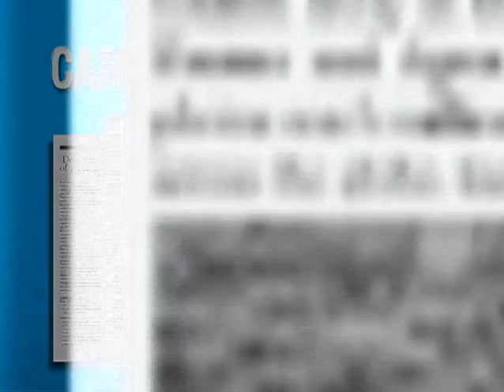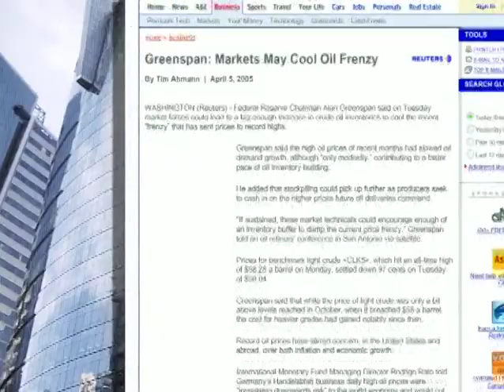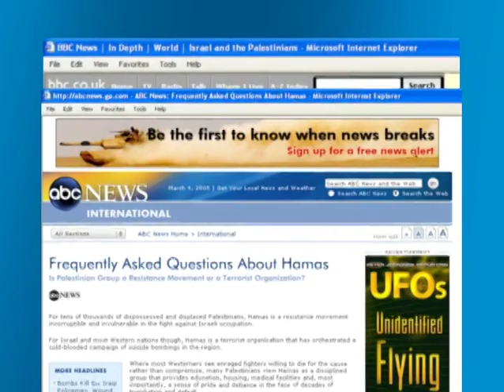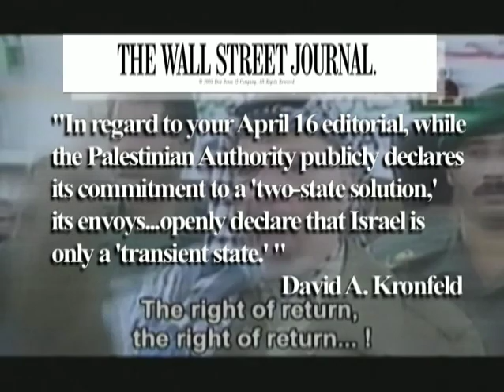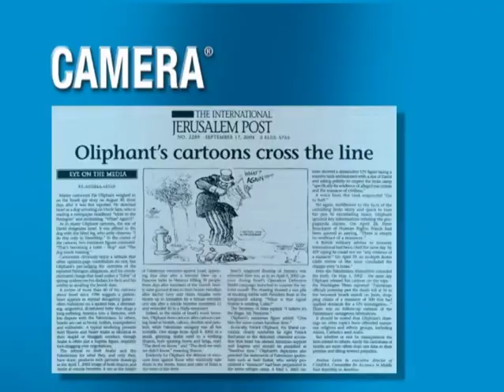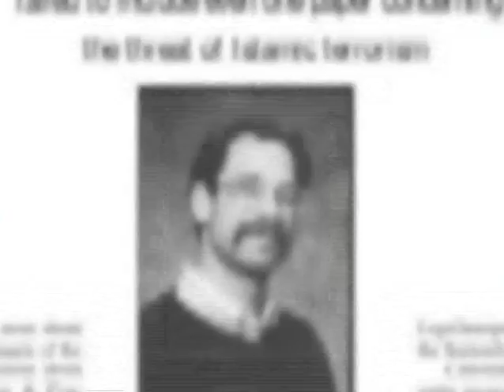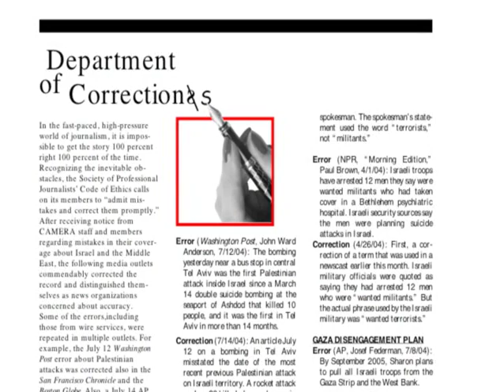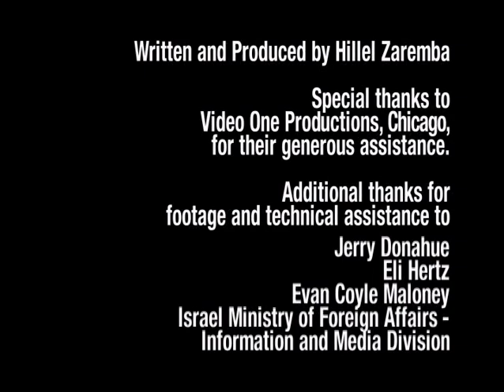Setting the Record Straight on Israel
CAMERA (The Committee for Accuracy in Middle East Reporting in America) explains its mission, its scope and its successes.